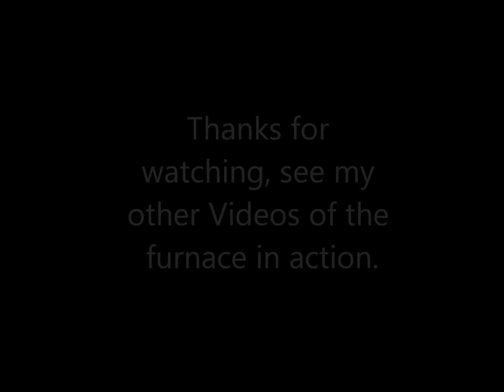Building The Bloomery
Time elapsed video of throwing the furnace together the day before we smelted our hematite.